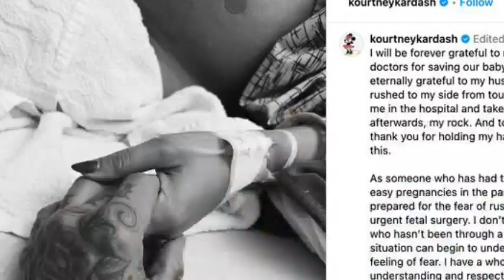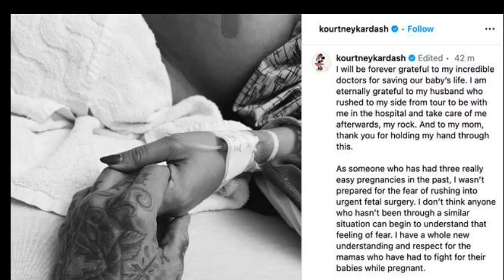DISGUSTING! Kris Jenner Reveals Kourtney Is Not Amongst Them Anymore, As She Was Spotted Partying.